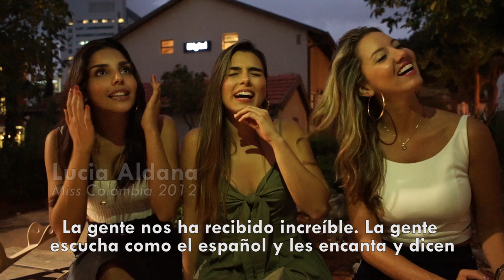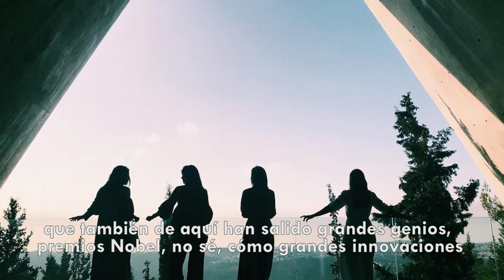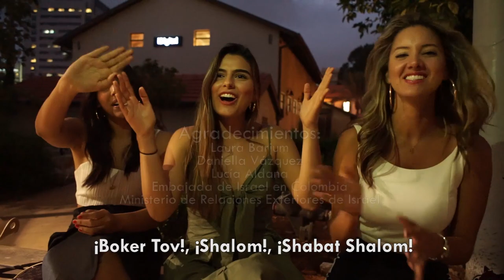Cuatro reinas de belleza latinas visitan Israel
Cuatro reinas de belleza latinas visitaron Israel - Escucha sus testimonios sobre cómo se conectaron con sus raíces, se impresionaron con su tecnología y se inspiraron con la coexistencia.